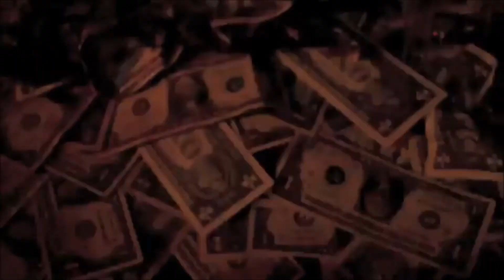Drills Out! Dakota Pipeline